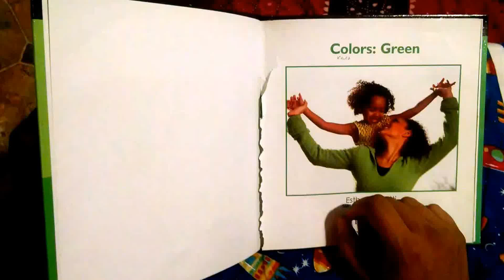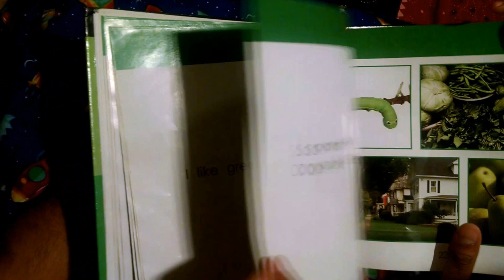Green color book read out